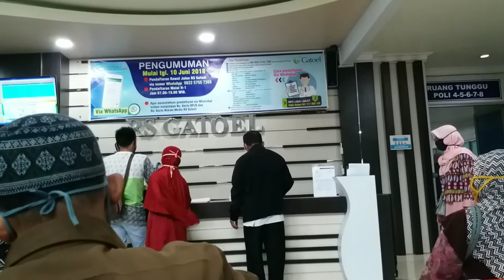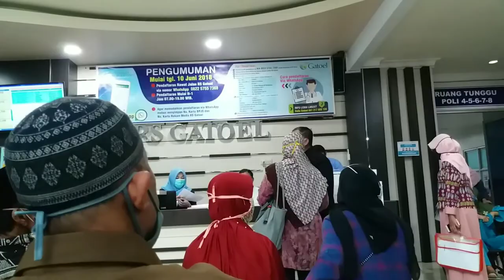Rumah Sakit Gatul Mojokerto Dengan Pelayanan Paripurna